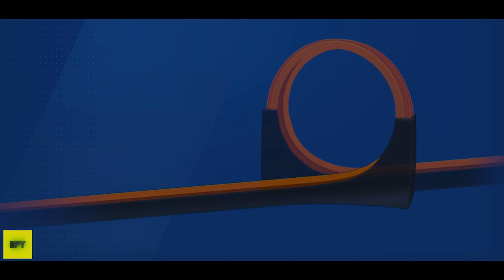HOT WHEELS id | 5 STARS CAR UNLOCKED | iOS/Android Gameplay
About this game:
Think you can drive the fastest… nail the gnarliest stunts and win the most races? With Hot Wheels id, now you can prove it.

Hot Wheels id dares you to challenge your limits, prove your skills and measure your performance with every speed posted, every stunt conquered, and every race won. Collect cars, compete in challenges and level up for the ultimate bragging rights.
For additional high-octane thrills, enhance your gameplay experience with a seriously rad collection of Hot Wheels id die-cast vehicles, the Race Portal and the Smart Track Kit.
COLLECT AND LEVEL UP
Hot Wheels cars are off the rails! Killer designs, honkin’ big wheels, and peerless performance make the chillest rides ever. Stock your virtual garage with a huge variety of the sickest cars, then race ‘em, stunt ‘em, and enjoy some serious gains: performance boosts, new races to unlock and rad rewards to win.
MEASURE YOUR PERFORMANCE
Track your progress as every mile you drive, race you win, stunt you nail and speed you crush is recorded. With every milestone reached, your racing prowess is boosted.
RISE TO THE CHALLENGE
With each course you conquer, challenge your previous record and then challenge the world. It’s only a matter of time before everyone knows how great you are.

SO MANY WAYS TO PLAY
Hot Wheels id amplifies vehicle play to a new level of pulse pounding excitement, offering a first-of-its kind mixed play experience, where the more you play in the physical the more you level up in the digital. Get ready to race through a limitless world where records need to be broken and the challenges keep on coming.